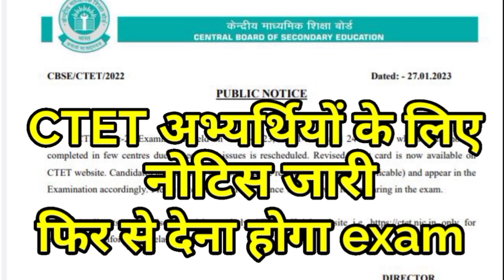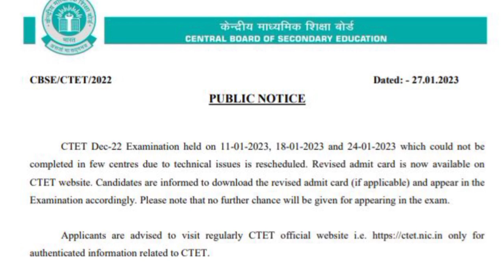Ctet अभ्यर्थियों के लिऐ नोटिस जारी/फिर से देना होगा exam/पूरी जानकारी अभी देखे